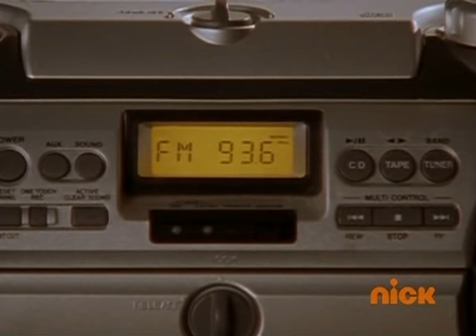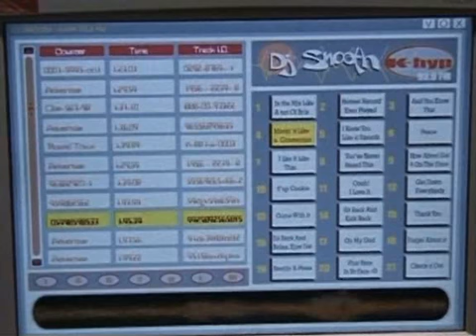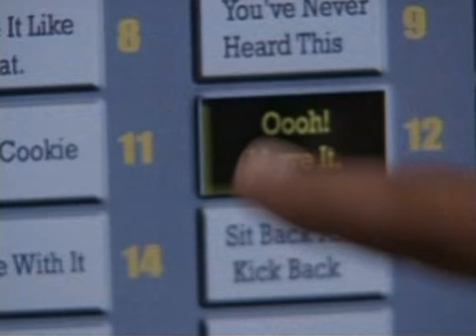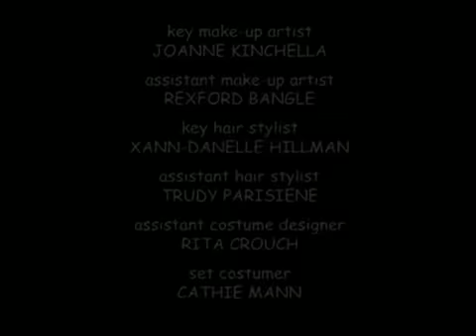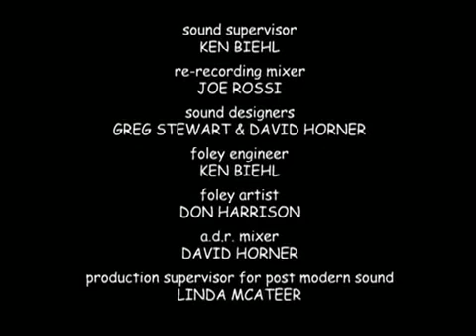Romeo! Show S01E01 Attack of the Nannies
I dont own this property of Nickelodeon and Viacom/TomLynchCo.

ONLY FOR NOSTALGIA PURPOSES ONLY/non-profit